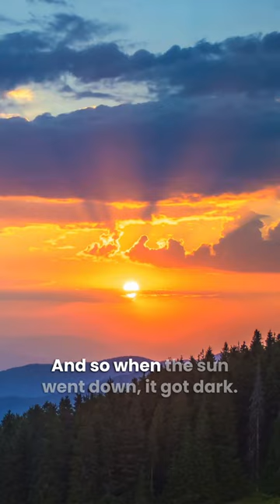SECRET to Sleeping Better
In the full episode (link below), Mike Murphy explains some of the reasons why you may be struggling to sleep and offers advice on steps you could take to help improve this.